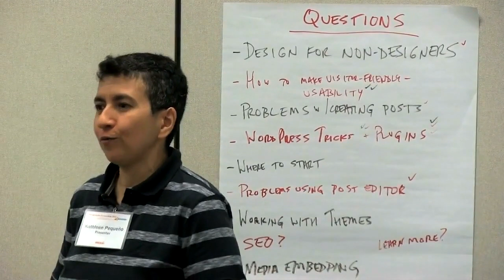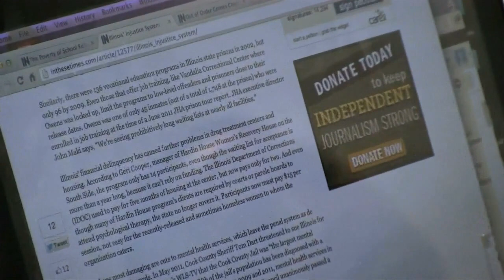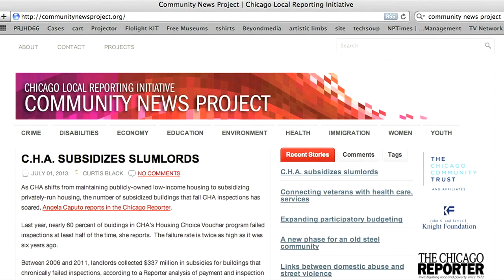COMMUNITY MEDIA WORKSHOP, Chicago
Video by Clara Tomaz for Media 4 Community, NFP.